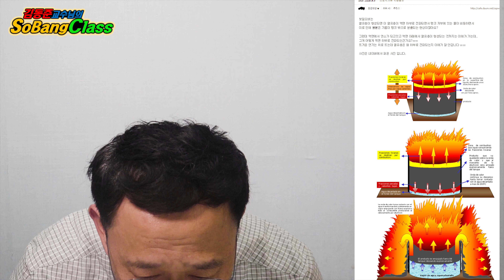소방Class - 보일오버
김동준 교수님의 소방클래스(2018) - 보일오버 영상입니다.
*채널이전으로 인한 재업영상입니다.

자세한사항 및 질문사항은

로 질문주시면 친절하게 답변 드리겠습니다.